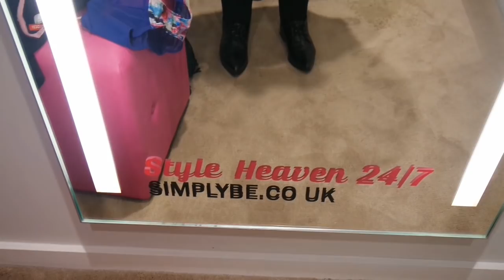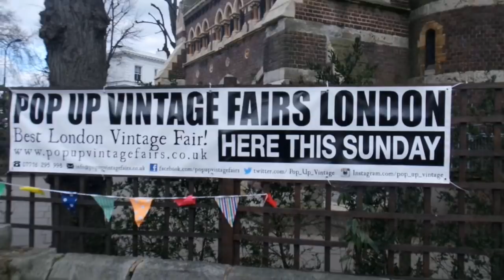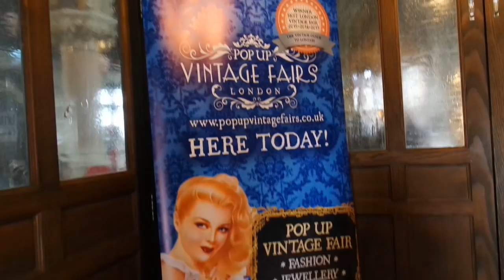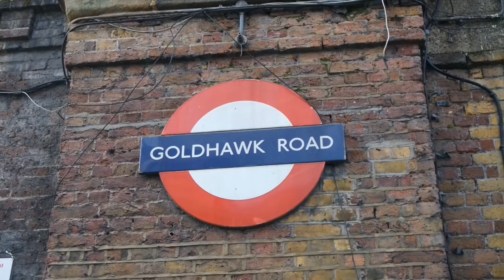Vlog a Londra: Oxford street, vintage fair e Goldhawk Road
Snapchat  ♥ Miriapluskawaii

Post sul blog: coming soon